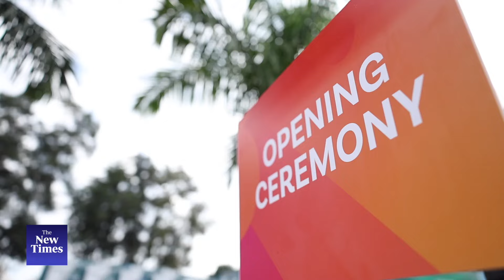Africa does not have to ask for a seat at the table, Kagame tells business leaders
President Paul Kagame on Thursday, May 16, issued a rallying call to African business and political leaders to work closely, together, noting that the more the continent is united, the more productive its engagement with partners will become.
The Head of State was speaking at the opening ceremony of the 2024 Africa CEO forum, where he joined more than 2,000 delegates including visiting Heads of State, leaders of international institutions, captains of industry, and investors for the two-day forum underway in Kigali.
“The more united Africa is, the more productive our engagement with partners will become. Integration, for Africa’s business community, is an opportunity to grow our markets, and become more competitive. Africa does not have to ask for a seat at the table,” Kagame said.